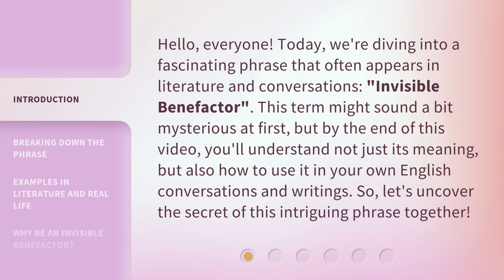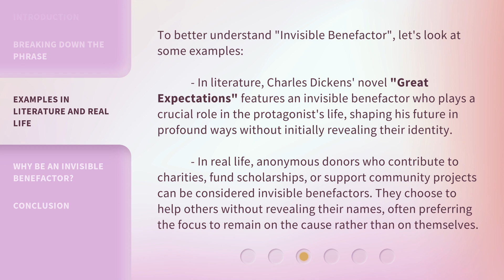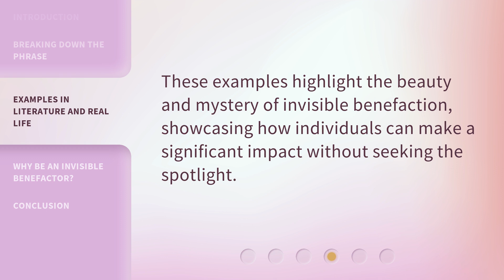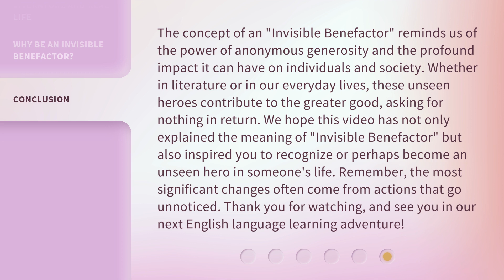Unseen Heroes: Understanding "Invisible Benefactor"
Unseen Heroes: Understanding the Invisible Benefactor • Discover the untold stories of the invisible benefactors who make a difference behind the scenes. Uncover the true heroes who work tirelessly without seeking recognition in this eye-opening video.

00:00 • Introduction - Unseen Heroes: Understanding "Invisible Benefactor"
00:37 • Breaking Down the Phrase
01:21 • Examples in Literature and Real Life
02:16 • Why Be an Invisible Benefactor?